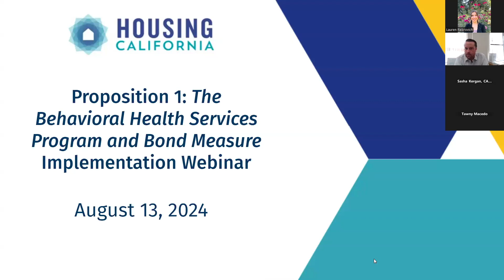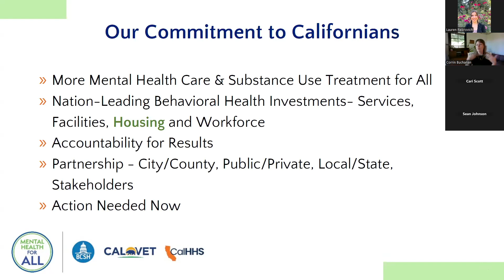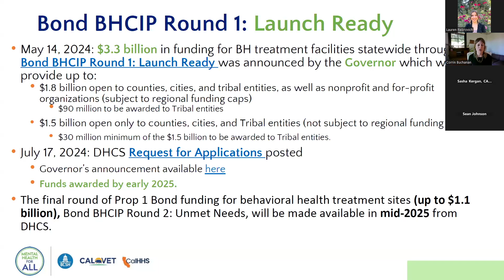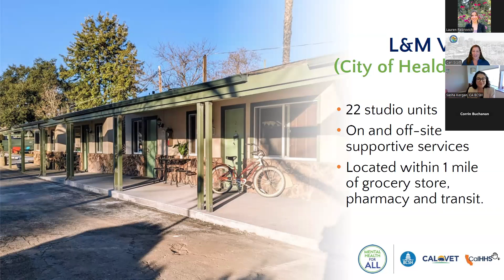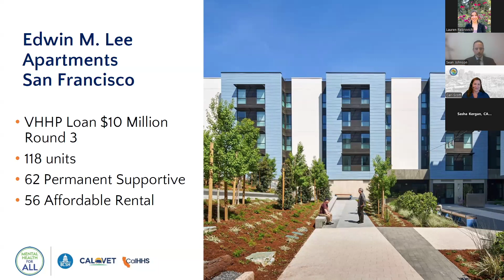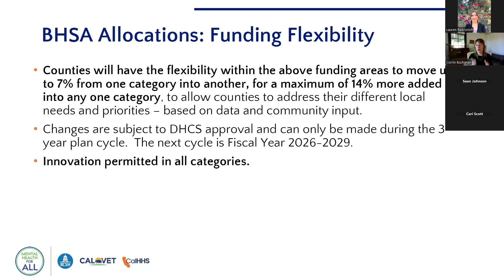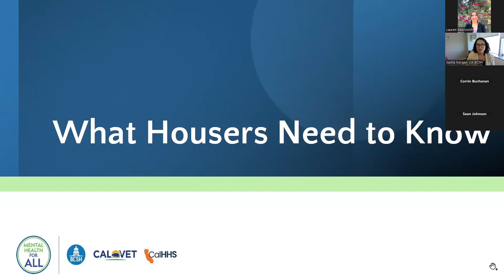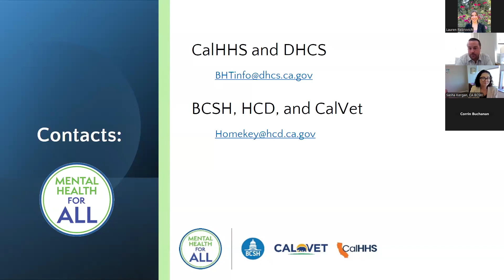Housing California Proposition 1 and Housing Connections Webinar 8/13/24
Panelists:
Corrin Buchanan, Deputy Secretary for Policy and Strategic Planning at    California Health and Human Services Agency

Sean Johnson, Assistant Deputy Secretary of Veterans Services Division at California Department of Veterans Affairs

Sasha Kergan, Deputy Secretary of Housing at California Business, Consumer Services and Housing Agency

Cari Scott, Assistant Deputy Director at California Department of Housing and Community Development